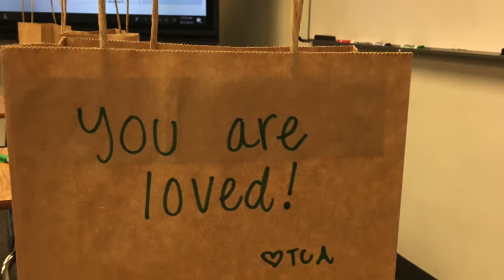Club Spotlight: Reach Every Corner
TCA Club Spotlight: Check out this short video to learn more about what is happening in Reach Every Corner (REC), a new Upper School club!